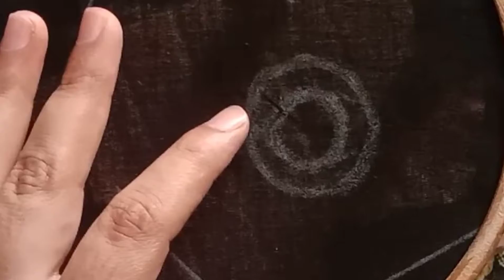sun flower embroidery, beautiful and amazing embroidery, how to make sun flower embroidery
Sun flower embroidery,
beautiful embroidery,
easy embroidery